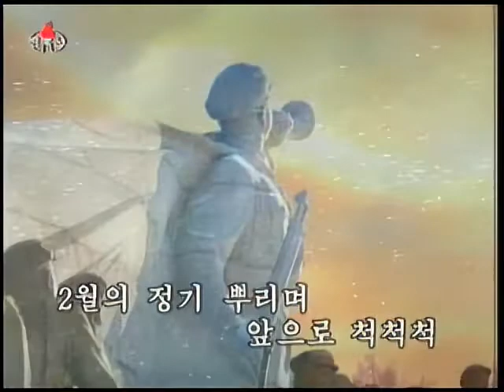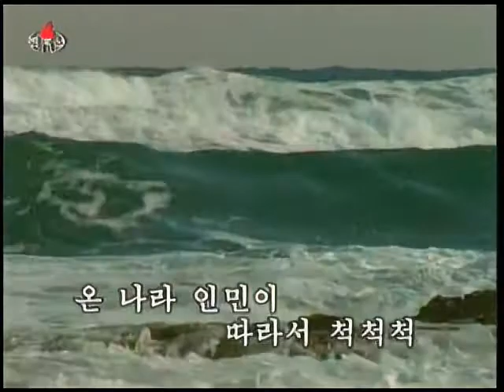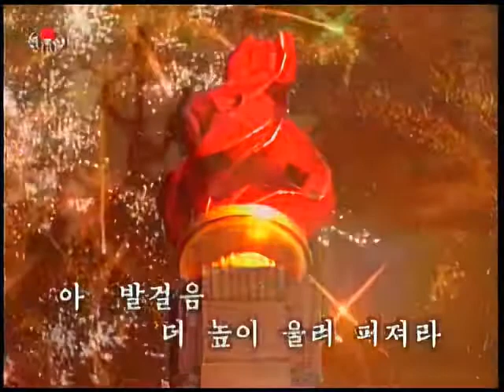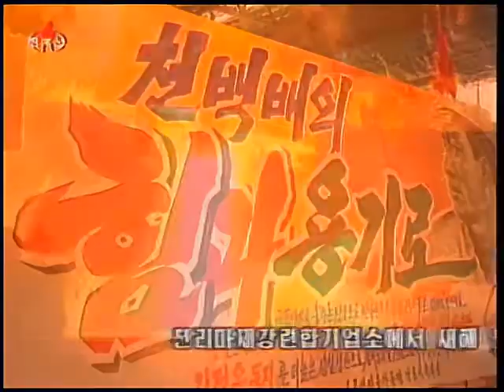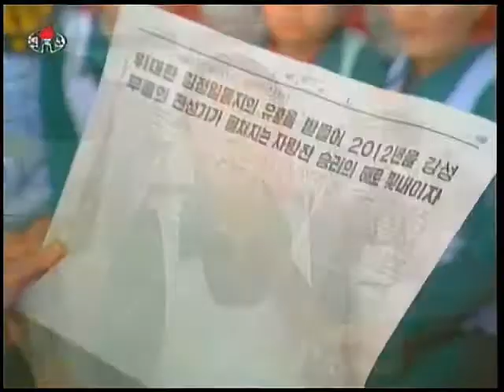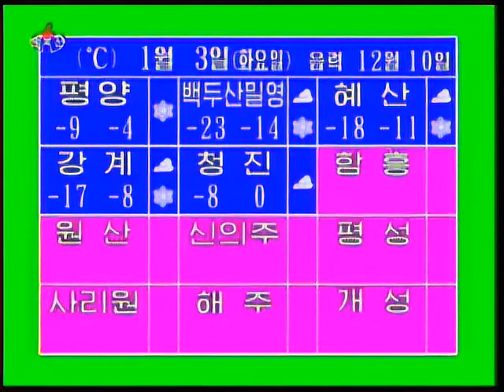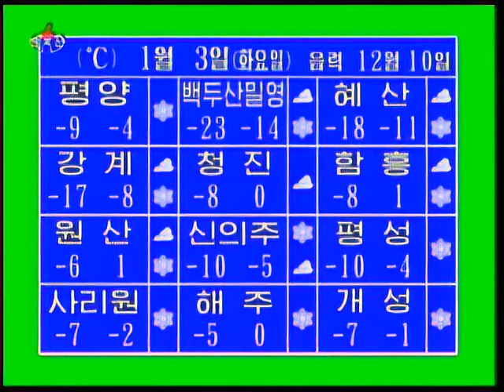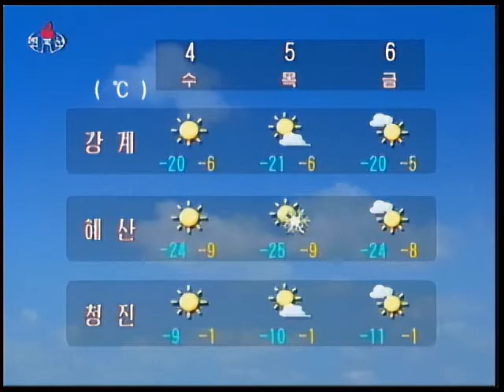North Korean TV News 8pm | January 2nd, 2012 (KCTV)